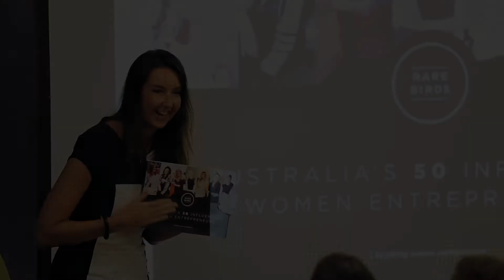Help Women Entrepreneurs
Inspiring Rare Birds is proudly supported by the Australian Government to provide funding for 100 mentoring scholarships to women business owners in traditionally under-served demographics.

We're looking for thought leaders, CEOs and industry experts to mentor these Australian women entrepreneurs. If you're a highly experienced business person we would like to invite you to apply to become a mentor now: